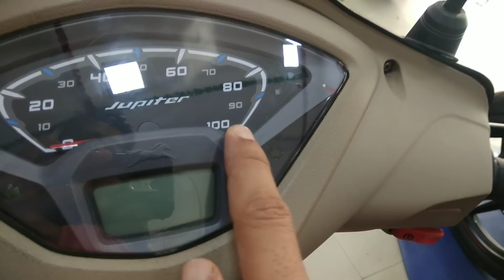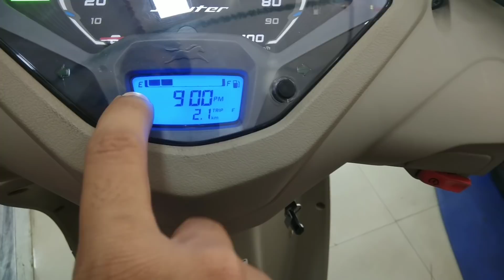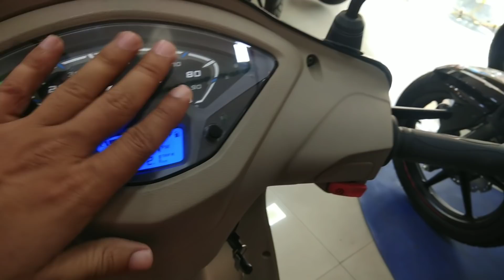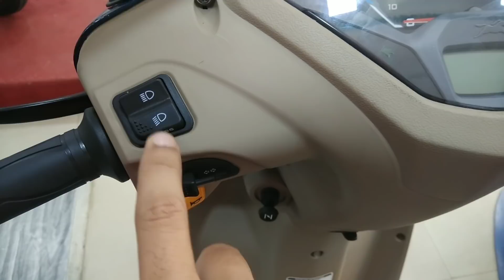New TVS Jupiter Grande Disc Brake Edition| Best scooter in India#BPC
The second most favorite scooter of India, Jupiter, has been launched with a lot of new features with the name of Jupiter Grande.
Watch the complete review, the comparison of Jupiter with Activa and all details, price and mileage of this scooter in its all new avatar.

Thank
LAVALIER CONDENSER MICROPHONE Cheapest mic for DSLR, mobile